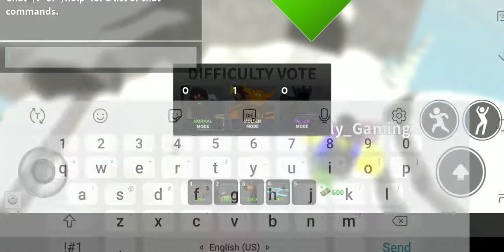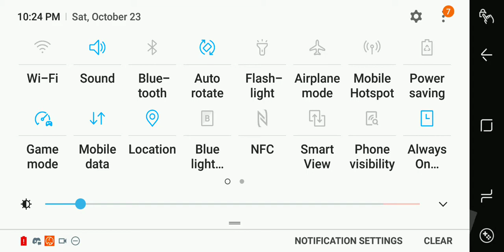Two Idiots Speedrunning Molten Mode With Totally Proper Strat. Nothing To See Here.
Why Are You Still Watching. Stop.